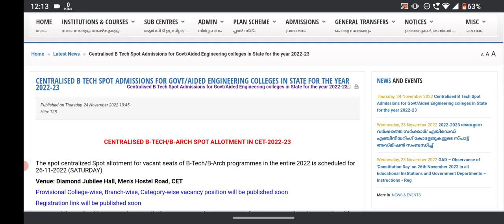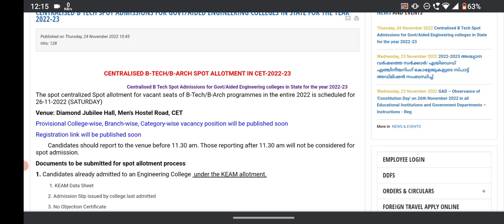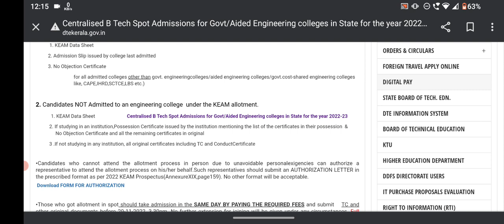KEAM 2022 SPOT ALLOTMENT